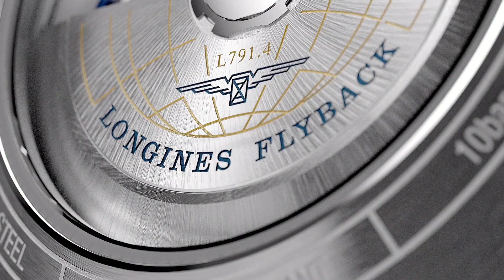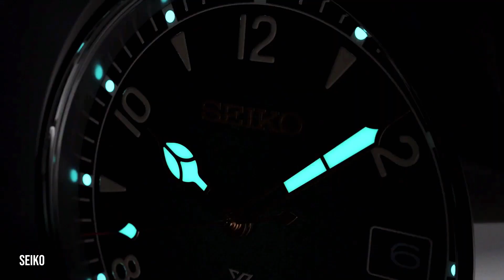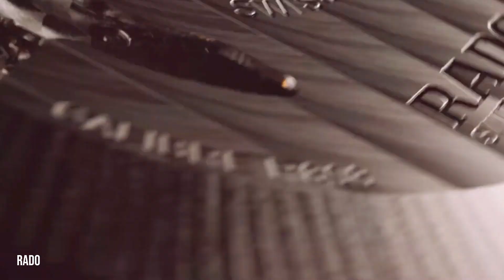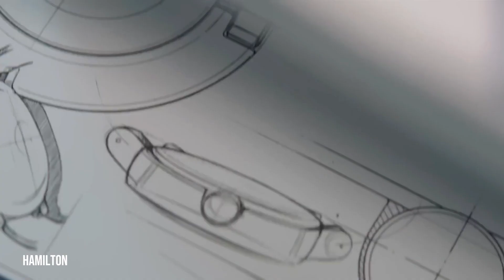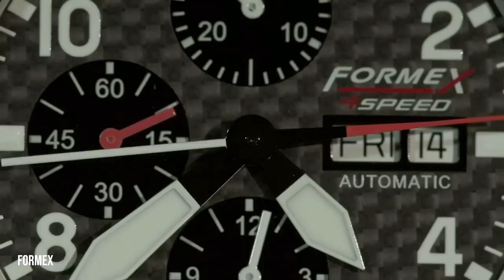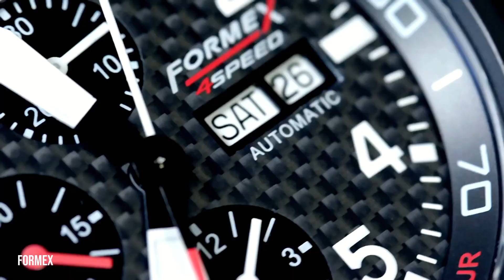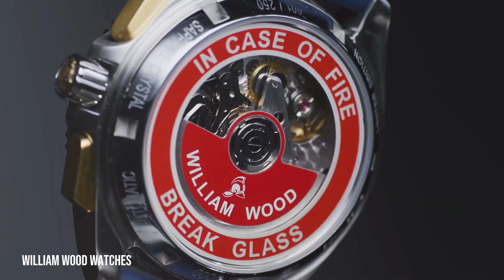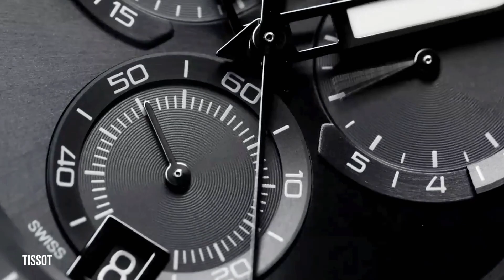Mid Price Watch Brands - Top 10 Best Value for Money | The Luxury Watches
In today's video, I will cover what I think are The Top 10 Best Mid Price Watch Brands. The appeal of modern horology is that it doesn't cost a fortune to adorn your wrist with some amazing style. Indeed, the top mid-range watch companies show that excellent products can still be found at relatively reasonable prices. Even though these incredible watches don't have tourbillons or other high-end features, they are nevertheless perfect, stylish, and stunning on the inside and out. In fact, the best mid-tier watch manufacturers are so innovative and stunning that, should you purchase one, you could probably lie and say it cost twice as much. After all, perception is reality.

So, keep watching this video to find our top choice and several other Best Mid Price Watch Brands that are worth considering.

00:00:00 - Introduction
00:01:07 - Seiko
00:02:05 - Rado
00:03:23 - Hamilton
00:03:49 - SevenFriday
00:04:39 - Casio
00:05:37 - Formex Swiss Watches
00:06:17 - Longines
00:07:05 - Oris
00:07:48 - William Wood Watches
00:08:40 - Tissot
00:09:40 - Would you buy

Due to the nature of this content, channel videos may contain content copyrighted by another entity or person. We DO NOT claim copyrights against any clip used in the making of this video.  The channel owner cannot be held accountable for the copyrighted content.

The broadcaster of this channel is a messenger and sharer of information and strives to verify but cannot warrant the accuracy of copyrights or completeness of the information on this channel. This video, and the opinions presented in it, are for entertainment and informational purposes only and should not be construed as professional advice. It is your responsibility to take all necessary steps to independently verify and ascertain that any information you choose to reply on from or take action based upon this vide is accurate, as we are not responsible for your use of the information obtained from this video. The video must not be used for any legal or promotional material.